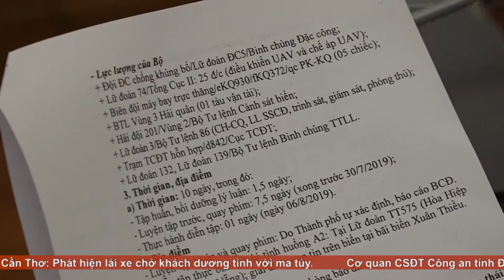ĐÀ NẴNG CHUẨN BỊ CHU ĐÁO CHO DIỄN TẬP KHU VỰC PHÒNG THỦ NĂM 2019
Các đơn vị chức năng đã chuẩn bị sẵn sàng cho diễn tập khu vực phòng thủ Đà Nẵng năm 2019